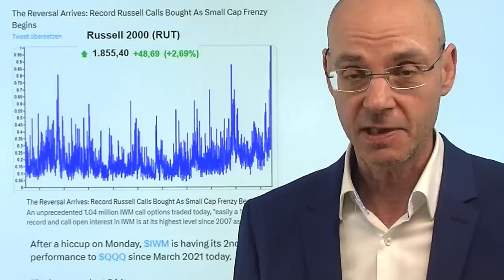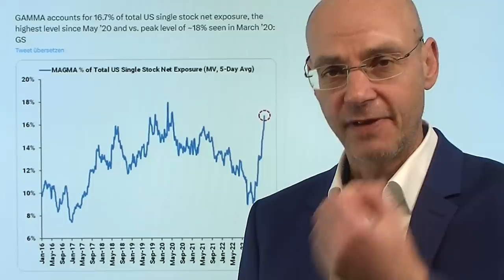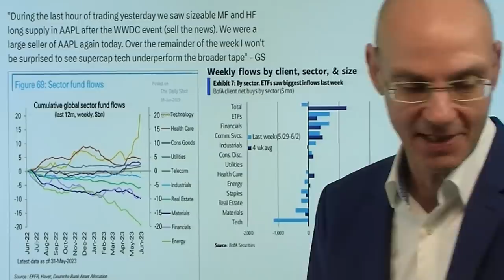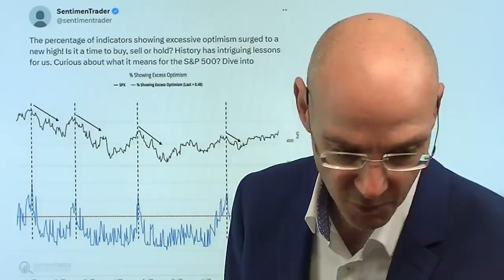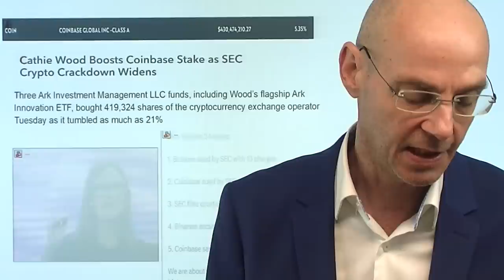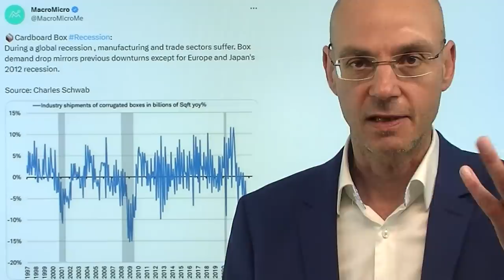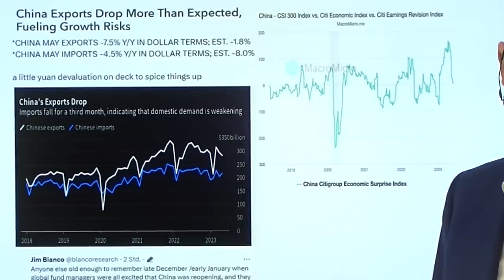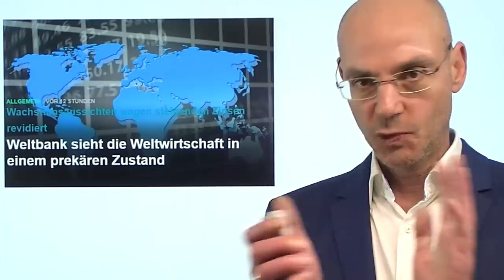VIX, Nasdaq, Optionen: Irrer Markt wird immer extremer! Videoausblick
Hinweise aus Video:

1. Weltbank sieht die Weltwirtschaft in einem prekären Zustand

2. Spannungen um Taiwan: Singapur und China vereinbaren „Heißen Draht“

Die Märkte werden immer extremer: das Volatilitätsbarometer VIX fällt unter die Marke von 14, die KI-Euphorie führtz zu einer Rekord-Positionierung im Nasdaq - und all das wird vornehmlich durch Optionen getrieben. So war gestern der US-Nebenwerte-Index Russell 2000 der große Gewinner, weil eine noch nie dagewesene Rekordzahl von Call-Optionen den bisher so schwachen Index nach oben explodieren ließ. Der VIX ist nun auf dem Niveau kurz vor dem Corona-Crash - damals fiel der US-Leitindex dann 35%. Wird sich Ähnliches wiederholen? Uwahrscheinlich,  aber dennoch zeigen der extrem tiefe Stand des VIX wie auch der Fear and Greed Index (Stand 79, kurz vor extremer Gier) an, dass die Märkte komplett unbesorgt sind. Meist passiert dann irgendetwas, was diese extremen Werte wieder in Richtung Durschschnitt verschiebt. Zu erwarten ist, dass der Nasdaq nun schwächer performen wird als andere US-Indizes - die Wall Street rotiert..